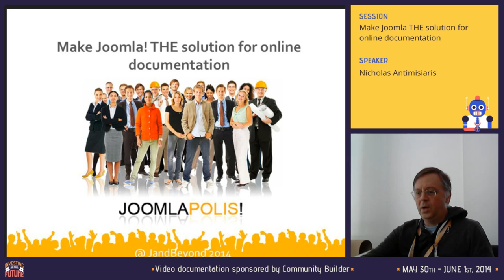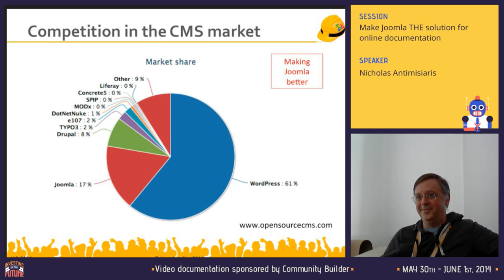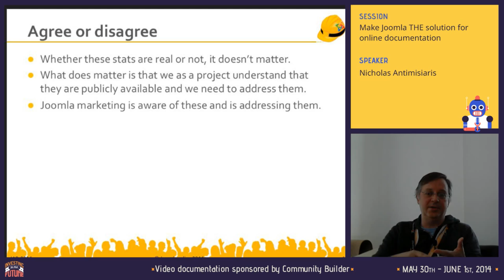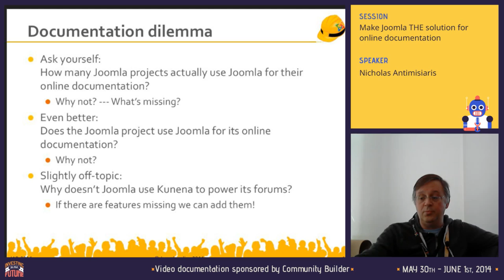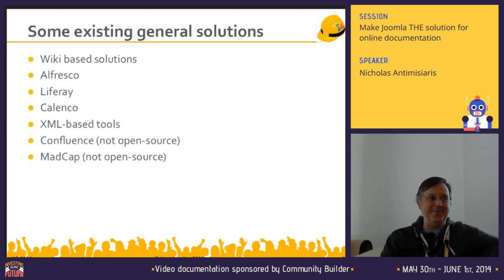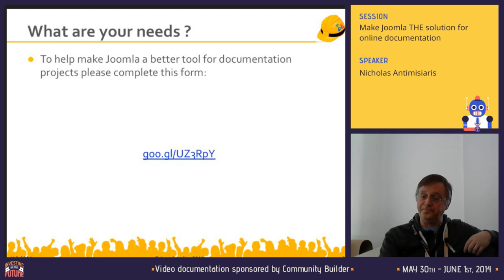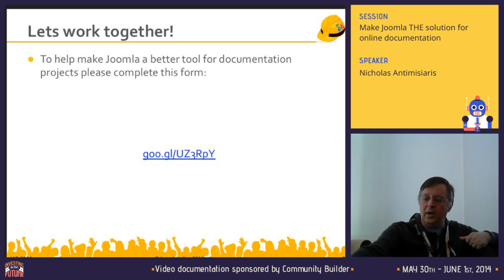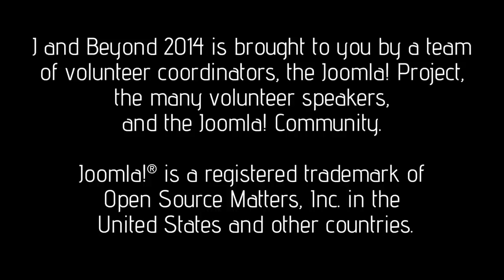Make Joomla THE solution for online documentation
By Nicholas Antimisiaris

t's 2014 and there is still no defacto solution to support online documentation. Wiki-based solutions just don't cut it and there is a need for a CMS based solution.

Why not start an initiative to make Joomla 3.X a great solution for online documentation?

There are many existing features that can already handle many aspects of the problem like: multi-language support, versioning, tags, searching, paywall using ACL, etc. Some of these might need further improvements.

There are some missing features that can be developed for the Joomla project. Some are:

- support of structured content (DITA, LaTeX)
- support of popular wiki formats (e.g. markdown)
- better linking including anchors support
- support of a friendlier authoring screen
- support for export in various formats (pdf, rtf, epub, html)
- integrated drag-n-drop illustrations
- automated joomla screendumps as illustrative images
- automatic page generation for content of category tree
- repository synchronization
- commenting

Why not create a team to push this forward and help make Joomla really awesome for online documentation?